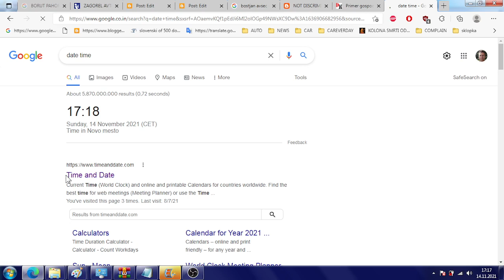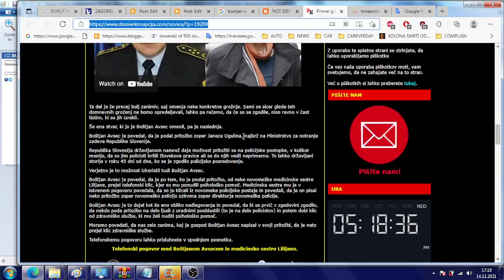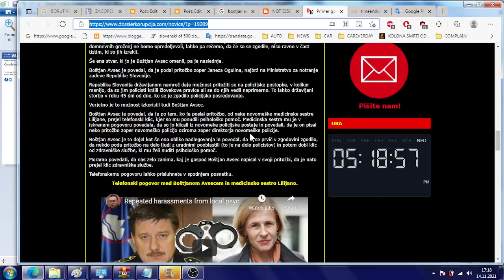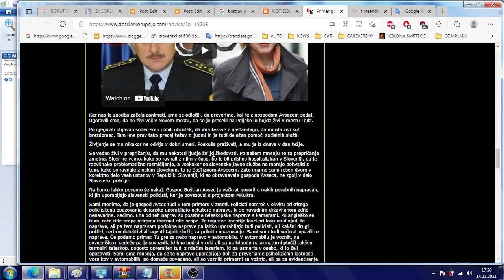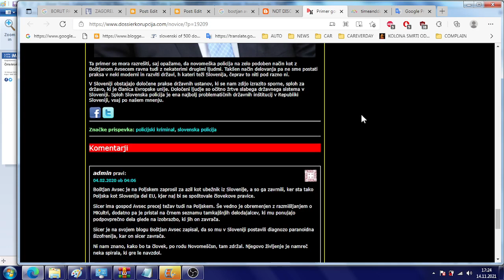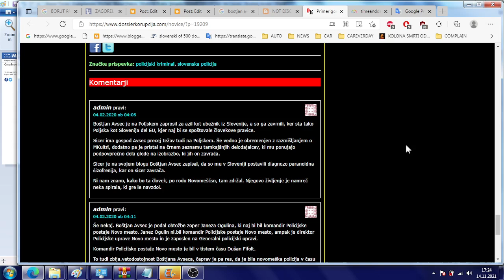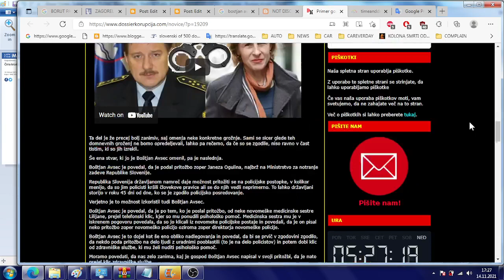I did not move but instead ran for life to Poland as Slovenian UDBA claims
Nikogar od ljudi ki so me omenili sem kdajkoli srečal in bom zadevi podaril pozornost tudi z kazensko ovadbo po potrebi.
Prokrivanj - laži proti meni namreč nebom dovolil saj jih je bilo preveč.